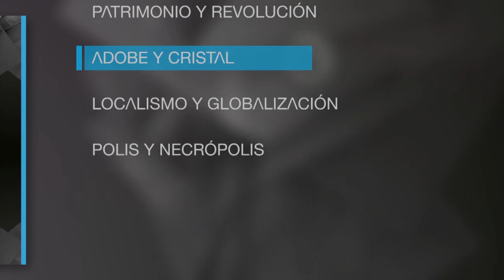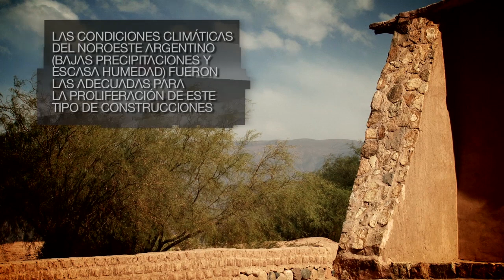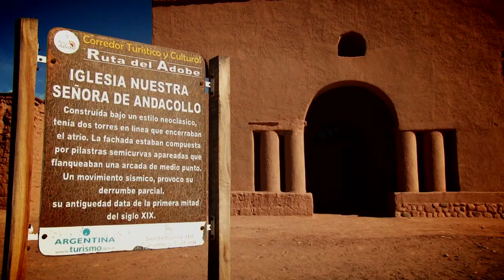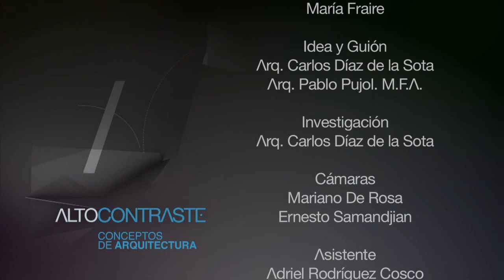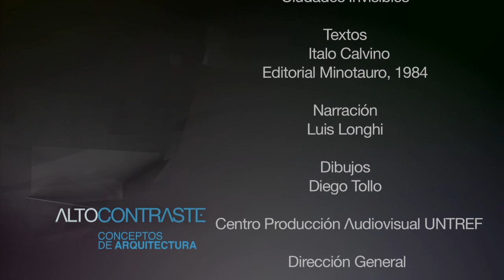Arquitectura de Adobe (Argentina)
Fragmento del capítulo 06, "Adobe y Cristal", de ALTO CONTRASTE (2011), serie documental sobre conceptos de arquitectura, escrita por los arqs. Carlos Díaz de la Sota y Pablo Pujol, dirigida por este último, y producida por Untref Media para Televisión Digital Abierta (Argentina).